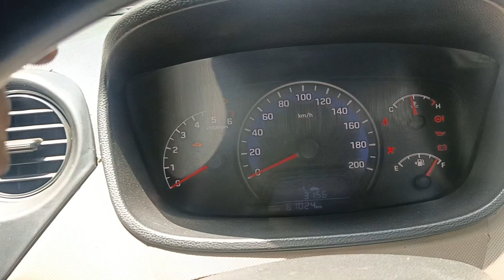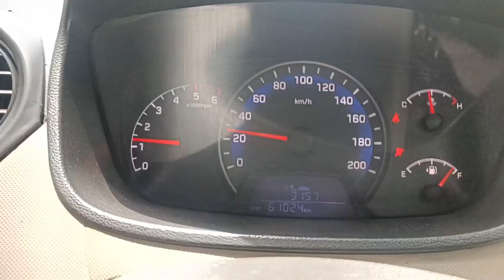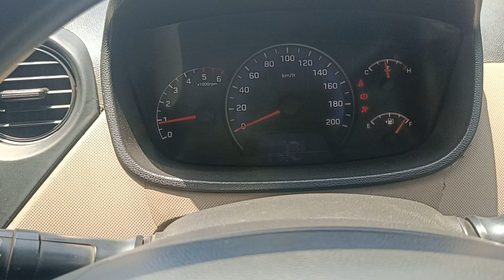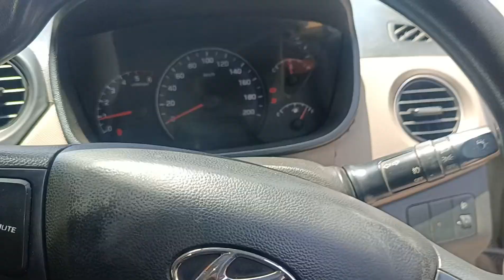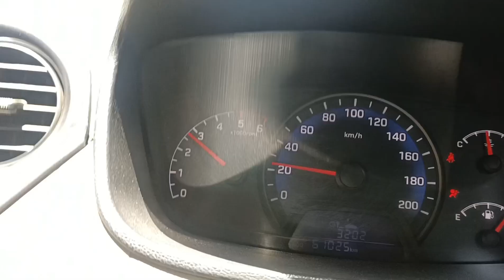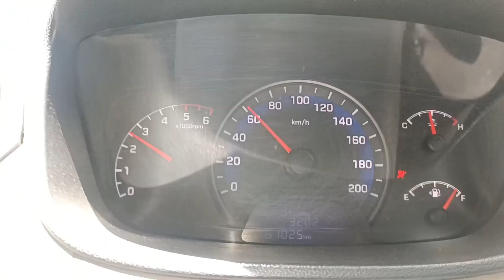Hyundai Xcent Pickup Drop While Acceleration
Friends aaj ke is video me bataya gaya hai ki Hyundai xcent pickup drop problems kaise diagnose karte hai .
Hyundai xcent low pickup problems kaise solve karte hai .
Hyundai xcent poor pickup problems kaise solve karte hai .
Hyundai xcent pickup drop while acceleration troublems kaise solve karte hai .